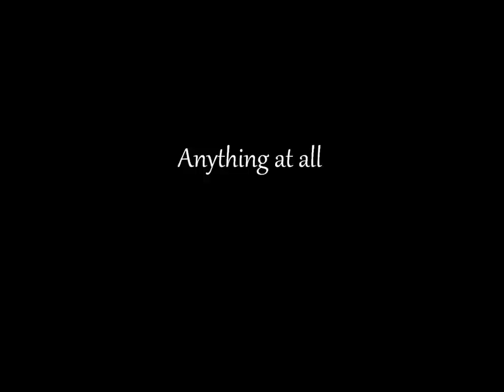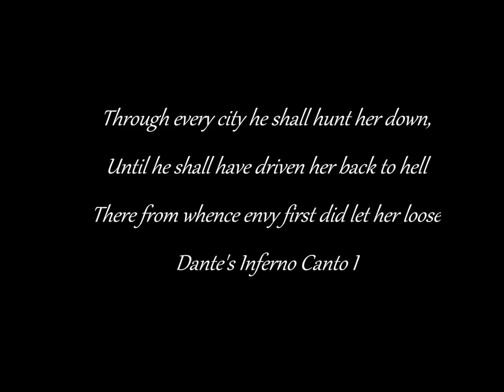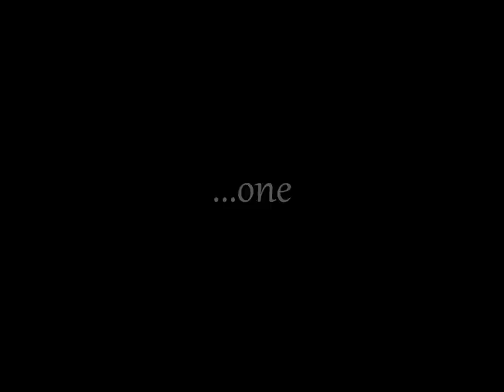Abandon by Meg Cabot Trailer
PLEASE RATE/THUMBS UP/THUMBS DOWN/COMMENT!! Ok, so this is the official trailer; I'm finally done!